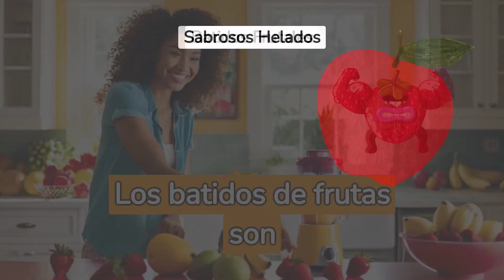Qué PRODUCTOS se PUEDEN HACER con FRUTAS 🥝🍌🍉